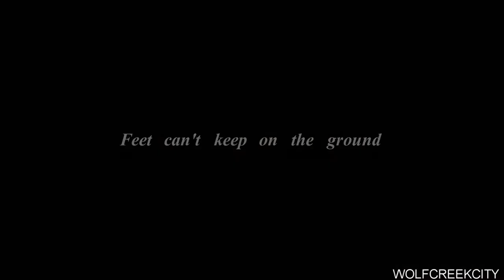Ｂｕｌｌｅｔ Ｔｒａｉｎ|| 1100+ Subbers!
FINALLY! A FULL FINISHED VIDEO FROM ME! :D
Ok so I haven't really uploaded anything real for nearly 2 months and I'm SORRY!
I just couldn't make myself finish any of the videos I was doing :(

So time to say thank you.
Thank you so so so much! I still can't believe that a year and a half ago I only had like 5!
I really don't think this video does this celebration justice... forgive me please :(

Ok so I wanna say I LOVE YOU ALL! It means the world to me! :')
I had pictured a really epic description for this but I guess not lol :P

Hope you liked the video! I'm back from the dead ;)

In video!
Inspired by oxohorseymadoxo :)

-Wolfie out ✌